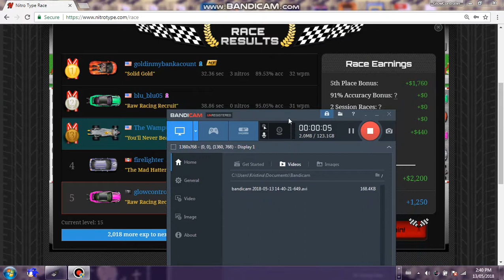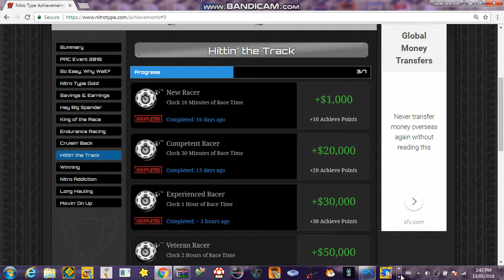Nitro Type Pt1 Gameplay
Try Nitro Type For Yourself!  1st you can make your own account
                                                   2nd unlock cars by winning races! and awards!